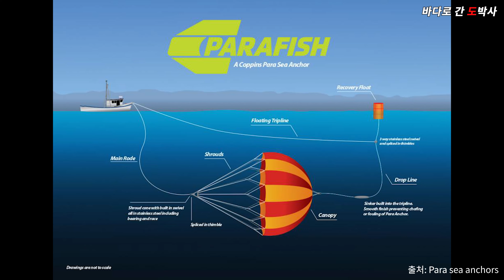3중으로 즐기는 한치 선상낚시, 없어서 못 산다는 한치로드 추천 제주1/2 [바다로 간 도박사] 16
참에어 이카메탈
로드 : CHARM AIR IKA METAL BC682M-MH (SPIRAL)